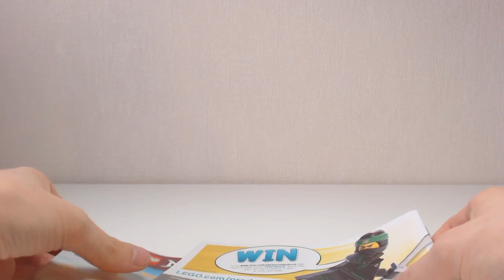[REVIEW] LEGO Ninjago : Storm Fighter Battle [FR]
Présentation vidéo du modèle LEGO Ninjago #71703 : Storm Fighter Battle (Le combat du supersonique) sorti en 2020.

Par Loserkiller.